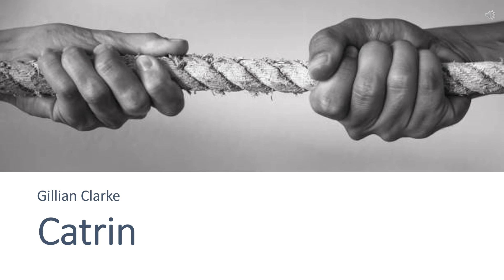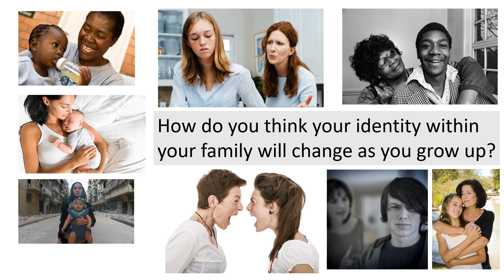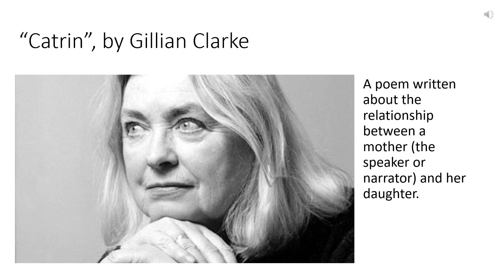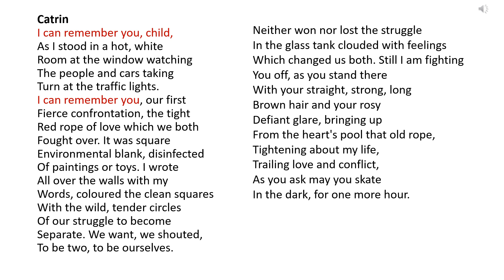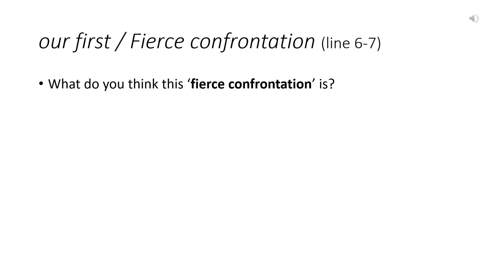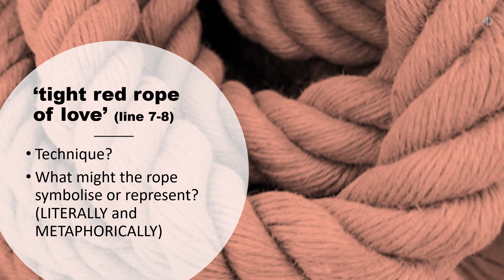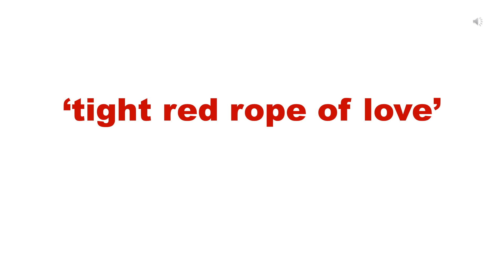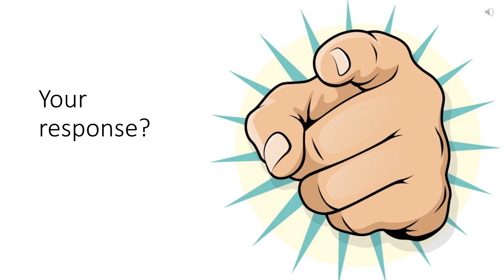Identity poetry - Catrin